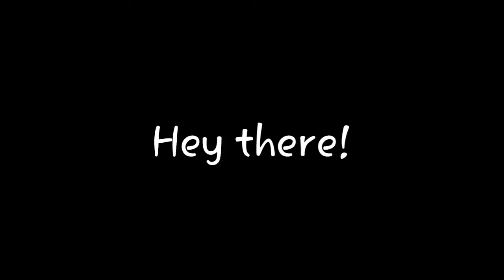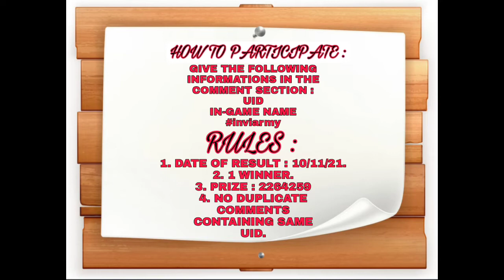Giveaway Announcement!! 😍❣ | Mech Arena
Game Ids :

Mech Arena
My Id - 5085784
Ign - Invi【OP】

Free Fire
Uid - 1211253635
Ign - ᴇɴᴄʜᴀɴᴛᴇᴅ×͜×

〢---×---〢